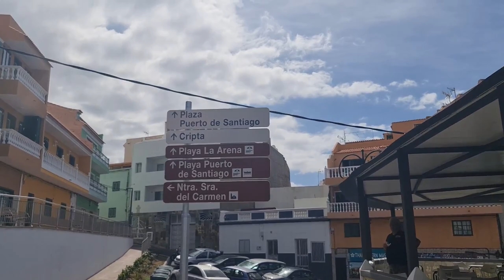2023 02 27 ore 11 19 55 Tenerife 7 (Playa de la Arena)